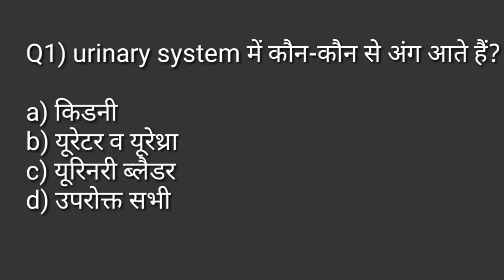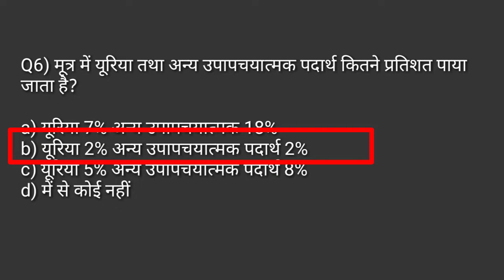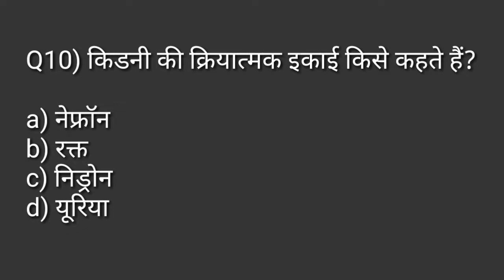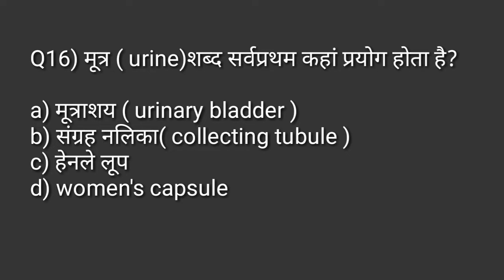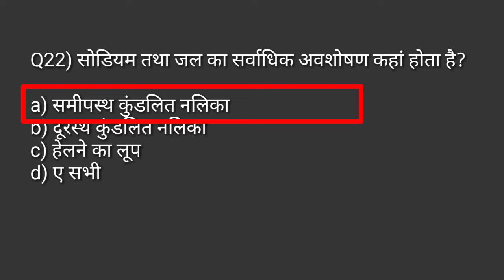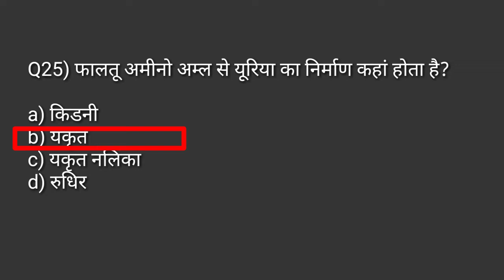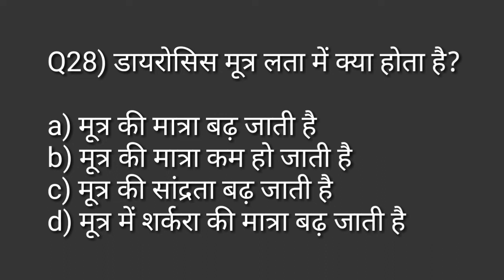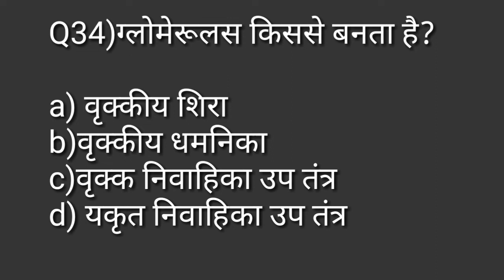उत्सर्जन तंत्र/excretory system MCQ /किडनी के कार्य/Anatomy and physiology in physical education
Hi